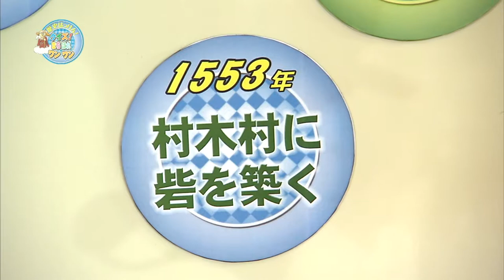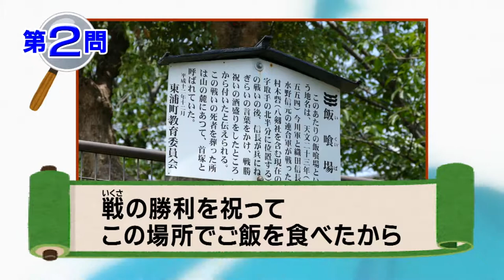歴史はっけん！クイズ！まちほれワンワン 2019年7月東浦町森岡小学校区：第2問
歴史はっけん！クイズ！まちほれワンワン　2019年7月東浦町森岡小学校区：第2問　飯喰場(いくいば)」という地名は「ご飯を食べる場所」という意味である？